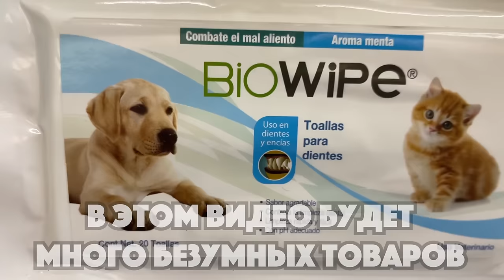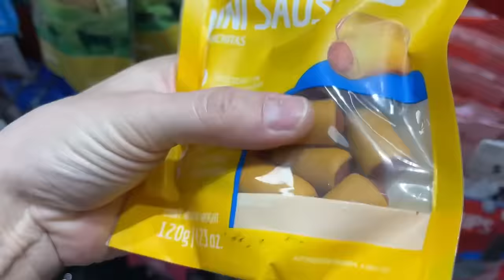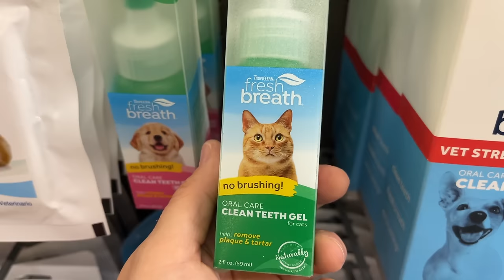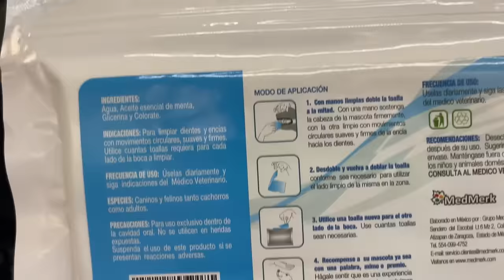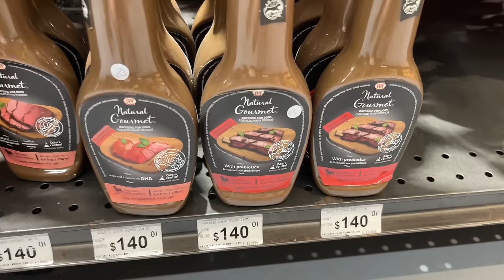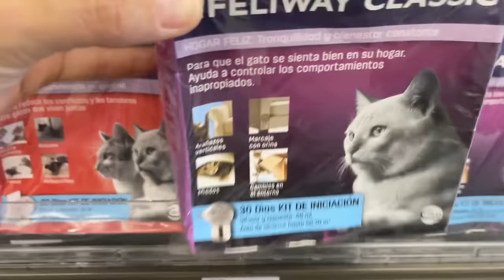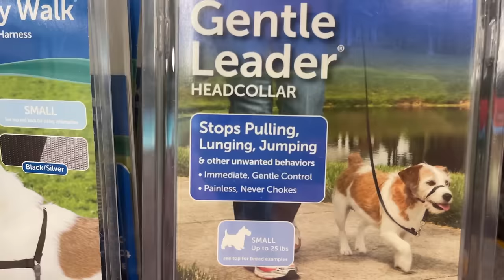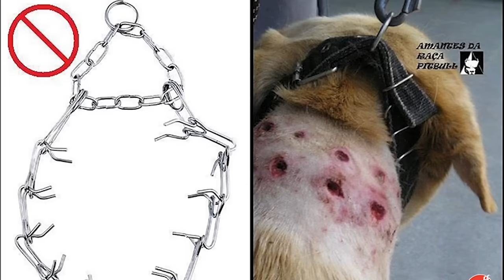ЕЩЁ ТОП 5 БЕЗУМНЫХ ТОВАРОВ ДЛЯ ЖИВОТНЫХ! Лопата для какашек, духи для успокоения, зубные салфетки